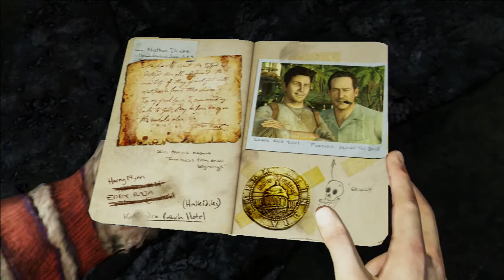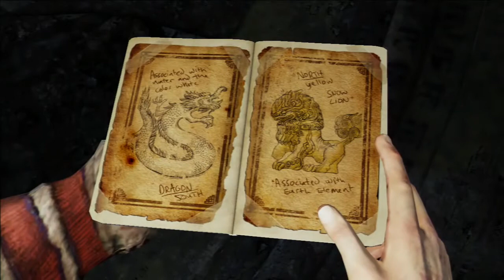Uncharted 2: Among Thieves (HUN) Végigjátszás 39.rész: Újraegyesítés 3/4 (PS3 HD)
Uncharted 2: Among Thieves Huszonharmadik fejezet - Újraegyesítés "Magyar Felirattal"
Uncharted 2: Among Thieves "PS3 Exclusive" Gameplay Akció/Kaland Magyar Feliratos Teljes Végigjátszás 39.rész amely tartalmazza a Játék/Történet Újraegyesítés játék fejezetét. Ez a Uncharted 2: Among Thieves Játékvideó/Végigjátszás tartalmazni fogja továbbá a Befejező jelenetet is.

Uncharted 2: Among Thieves is an action-adventure third-person shooter platform video game developed by Naughty Dog and published by Sony Computer Entertainment for the PlayStation 3. It is the sequel to the 2007 game Uncharted: Drake's Fortune. It was first shown and announced on December 1, 2008.[8] Officially announced in the January 2009 issue of Game Informer, it was released in October 2009.

A critical and commercial success, it was named by Metacritic as the most critically acclaimed game of 2009, and won Game of the Year awards on IGN, Eurogamer, Game Informer, Joystiq, Kotaku, Giant Bomb, AIAS, X-Play, Game Developers Choice Awards, and the Spike Video Game Awards for the year 2009. A sequel and third entry to the series, Uncharted 3: Drake's Deception, was released on November 1, 2011.

Uncharted 2 is an action-adventure platform video game played from a third-person view, with the player in control of Nathan Drake. Drake is physically adept and is able to jump, climb, and scale narrow ledges and wall-faces to get between points. Drake can be equipped with up to two firearms -- one single-handed and one two-handed -- and a limited supply of grenades. Drake can pick up weapons, automatically replacing the existing weapon he was using, and additional ammunition from slain enemies. The player can direct Drake to take cover behind corners or low walls using either aimed or blind-fire to kill his enemies. The player can also have Drake fire while moving. If Drake is undetected by his enemies, the player can attempt to use stealth to take them out, such as by sneaking up behind them to knock them out with one hit, or by pulling an unsuspecting foe over a ledge from which Drake is hanging. If all of the foes patrolling an area are killed stealthily then other waves that would normally appear do not. Some areas of the game require the player to solve puzzles with the use of Drake's journal, which provides clues towards the puzzles' solutions. When enabled, a hint system provides gameplay clues, such as the direction of the next objective.